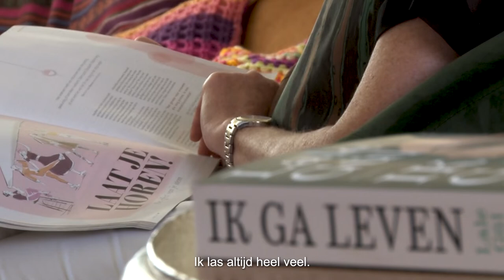Het zwarte gat na kanker: “Je bent toch beter?”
"Als de behandelingen klaar zijn, dan ben je toch beter?" Ariëtte Mens viel in een zwart gat na haar behandeling voor kanker. Ze vertelt hoe dat voelt. “Het liefst had ik die computer uit het raam gegooid.”